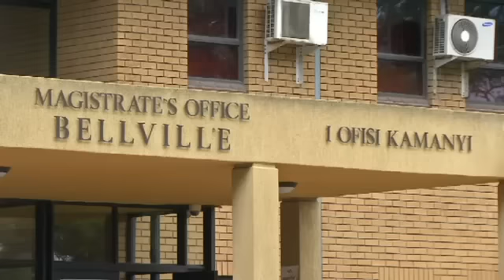Guards injured, buildings torched at CPUT